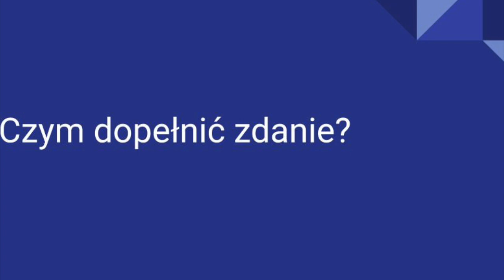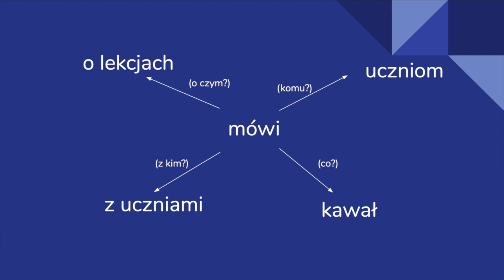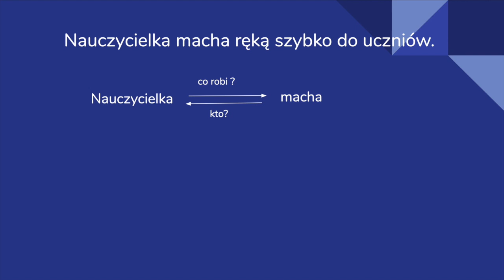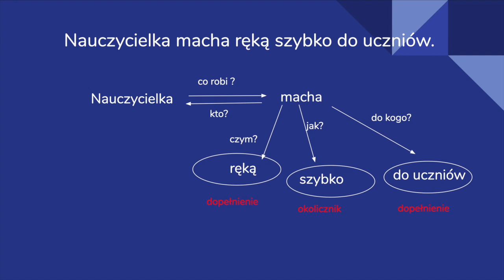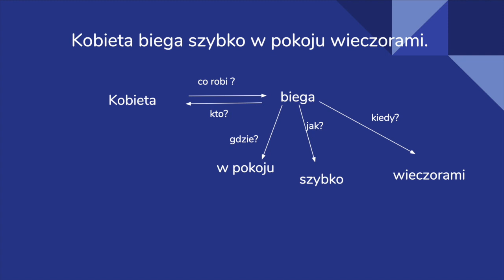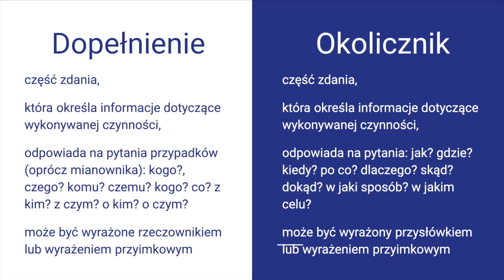Dopełnienie i okolicznik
Z filmu dowiecie się: co określa dopełnienie i okolicznik, gdzie możemy go znaleźć, jakie zadajemy do nich pytania, czym mogą być wyrażone.